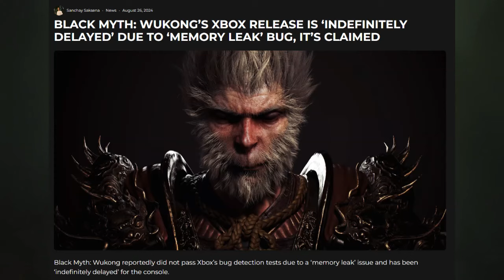Black Myth Wukong on Xbox Delayed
Black Myth Wukong has been delayed on Xbox. I also discuss the announcement of Shadow of the Road, and previews of Metal Gear Solid Delta Snake Eater have been released.

Timestamps:
00:00 Intro
00:06 Metal Gear Solid Delta Previews
00:35 Shadow of the Road Announced
00:56 Black Myth Wukong on Xbox Delayed

Mithrie